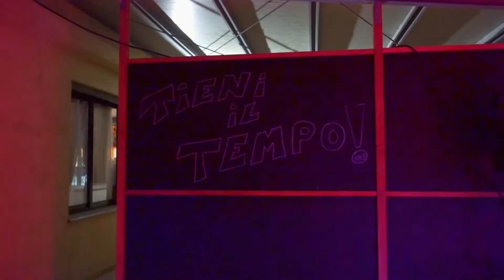PROBLEMI di CORRENTE - Chiaramonti, Caffè Rally - Tre Giorni #2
Seconda tappa della Tre giorni di live in giro per la Sardegna, stavolta abbiamo avuto a che fare con dei bei tramonti a Chiaramonti e con i problemi di corrente.